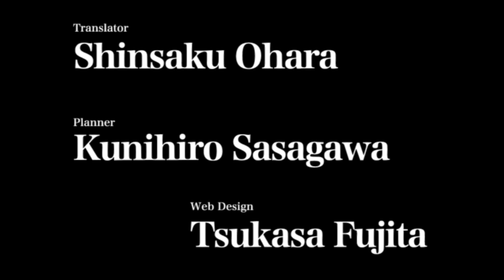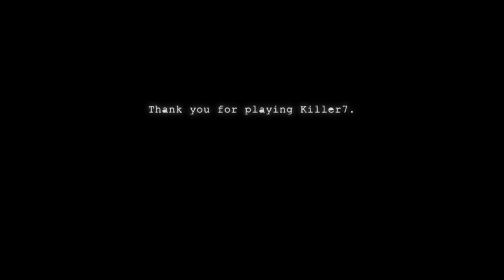Killer7 -Gameplay Parte 12- Lion (Final 2)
Versión de PC.
Dificultad normal.